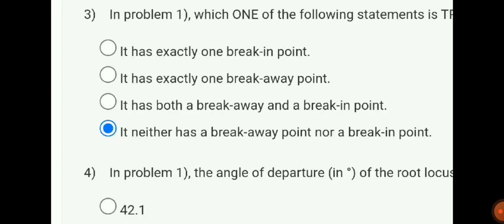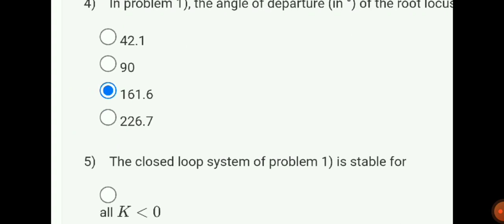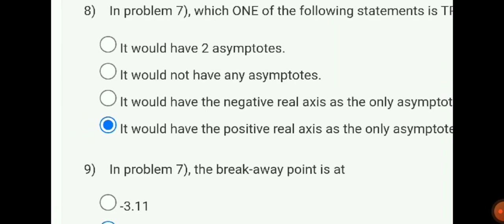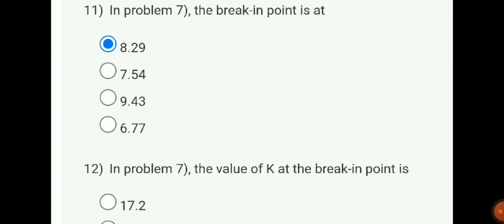Control Systems | Week 7 Quiz | Assignment 7 Solution | NPTEL 2022 | SWAYAM